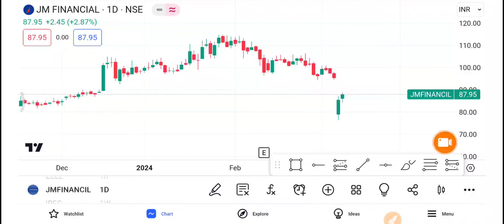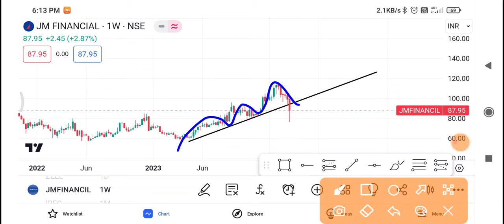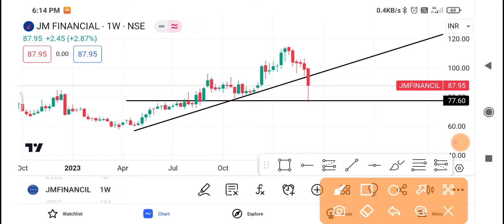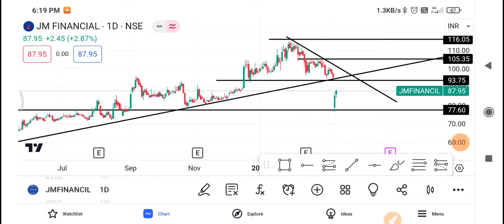Jm Financial Share Latest News | Jm Financial Share News Today | Jm Financial Share Price Today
1-) Jm Financial Share
2-) Jm Financial share news today
3-) Jm Financial share latest news
4-) Jm Financial share price
5-) Jm Financial share analysis
6-) Jm Financial share price today